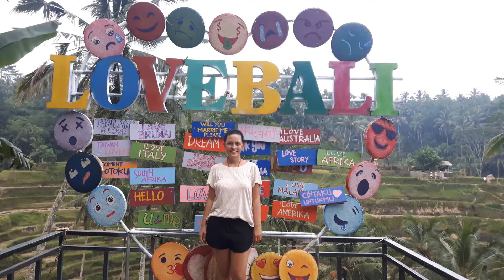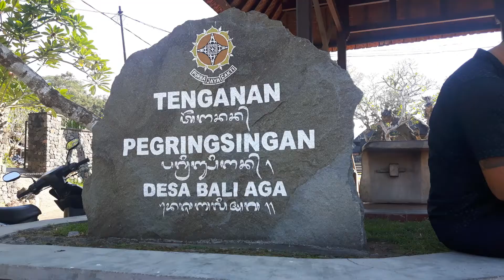Bali, Indonesia, Part 1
Hey I'm Nancy and travelling is my passion!

In June 2018 I went to Bali with a friend for 2,5 weeks. I loved Bali and have a lot of special memories I want to share with you.

I hope I'm able to come back someday .

In this two days we visited:

- A Barang dance event
- the Kuning Waterfall
- Taman Tirta Gangga

- The Pura Luhur Lempuyang Tempel
- The Mother Temple Pura Luhur Besakih Temple

Hey, ich bin Nancy und Reisen ist meine Leidenschaft.

Im Juni 2018 bin ich mit eine Freundin für 2,5 Wochen nach Bali gereist. Ich habe viele schöne Erinnungen gesammelt die ich mit euch teilen möchte.

Ich hoffe ich werde irgendwann wieder nach Bali reisen.

An diesen zwei Tagen haben wir folgende Orte besucht:

- Einen Barong Tanz
- Den Kuning Wasserfall
- Taman Tirta Gangga
- Den Tempel Puru Luhur Lempuyang
- Den Muttertempel Pura Luhur Besakih